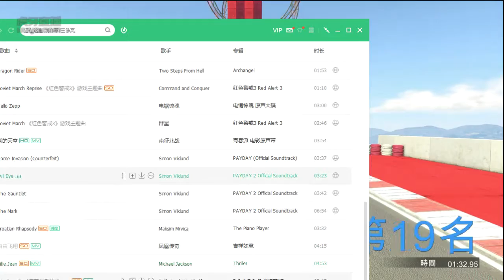可爱型汽车「贝飞特哑剧」，现实原型是奔驰SMART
【8月10日】可爱型汽车「贝飞特哑剧」，现实原型是奔驰SMART